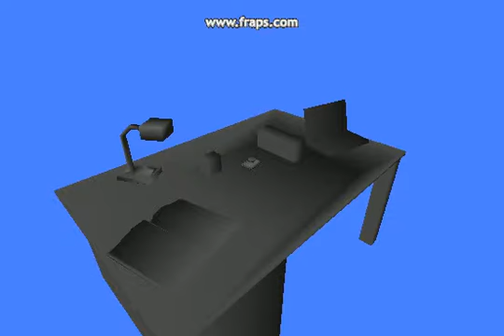Desk with tank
in OpenGL